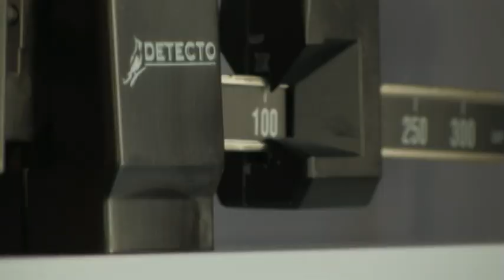Harlem Curves DVD Promo